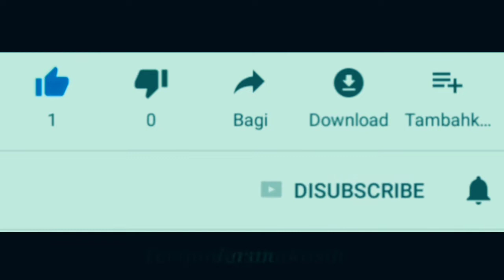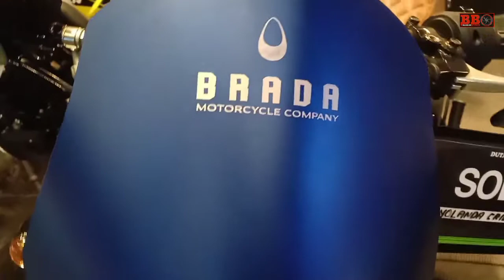Pilih Kawasaki W175 TR Se,Kawasaki W175 Brada atau kawasaki w250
Pilih kawasaki w175 tr se atau kawasaki w175 custom brada atau mungkin kawasaki w250se.